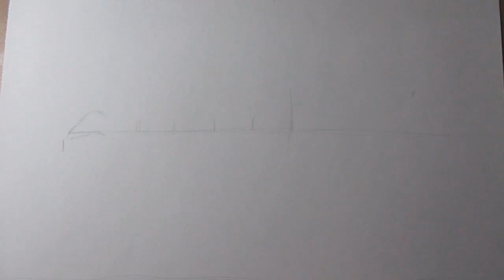How to Draw a Stegosaurus Step by Step with Pencil - Dinosaur